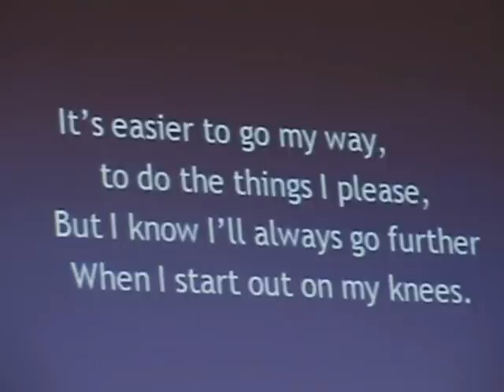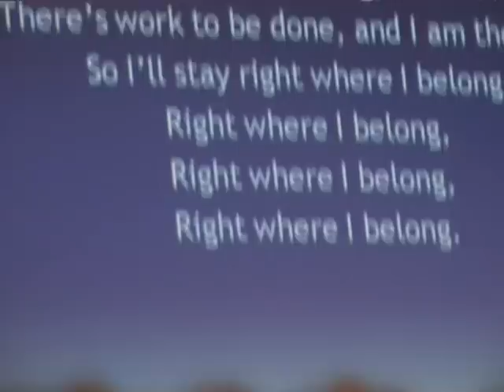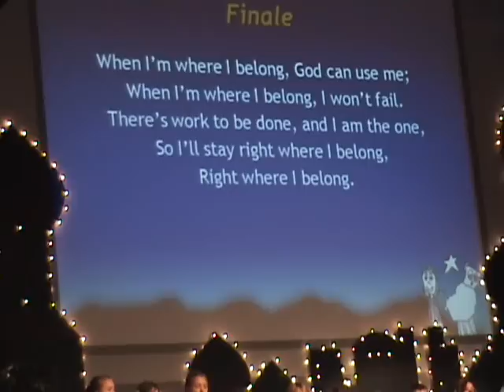A Lamb's Tale - Part 5 Drama Presentation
The last part to the presentation of A Lamb's Tale at the Christmas Concert for Cedars Christian School in 2008.